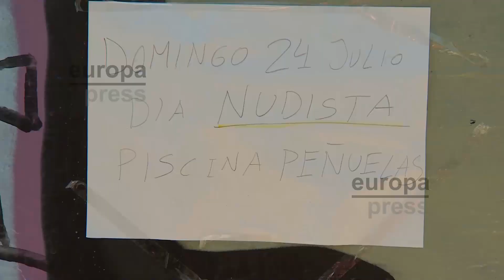'El día del bañador opcional' crea polémica en Arganzuela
La piscina municipal de Peñuelas, en el distrito madrileño de Arganzuela, abría sus puertas este domingo. Durante toda la jornada se ha celebrado 'El día del bañador opcional', una propuesta que ha creado mucha polémica entre los bañistas.